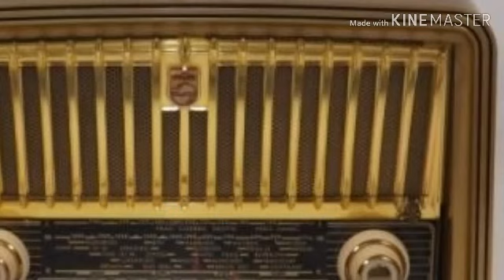Radionovelas antiguas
Hermoso recuerdos